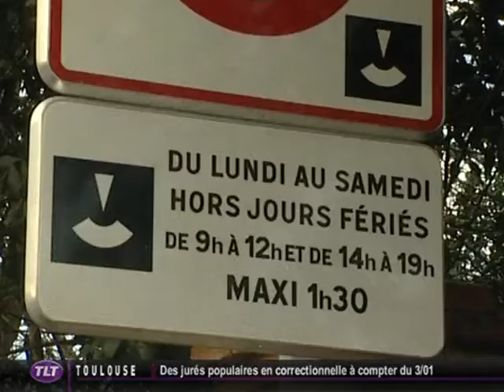Stationnement : ‎Nouvelle réglementation (Toulouse)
Sites webs/blogs, copiez cette vidéo avec le bouton "Intégrer" !
 Dès le 2 janvier, le disque bleu sera remplacé par le nouveau disque européen.